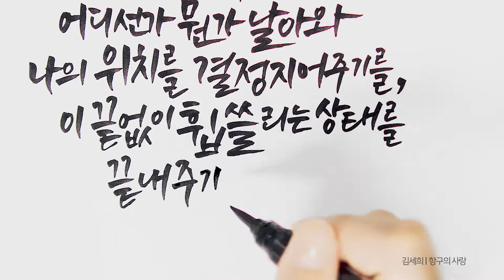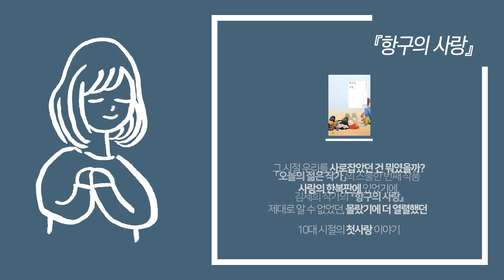[오늘의 북캘리] 끝없이 휩쓸리는 상태를 끝내 주기만을, 『항구의 사랑』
나는 초조함 속에 어디선가 뭔가 날아와
나의 위치를 결정지어 주기를,
이 끝없이 휩쓸리는 상태를
끝내 주기만을 기다렸다.

김세희 작가의  『항구의 사랑』 중에서